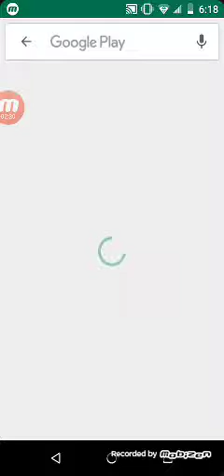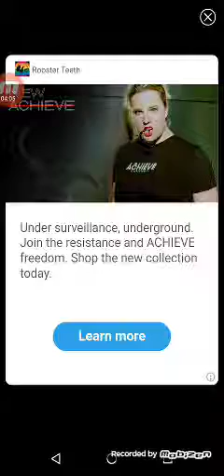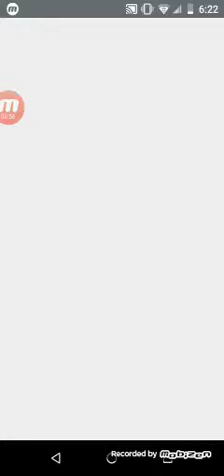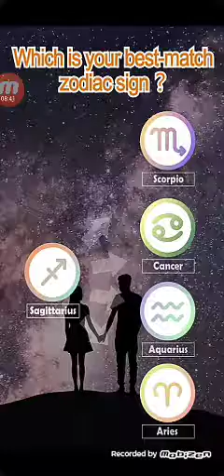I found my stepdad paul